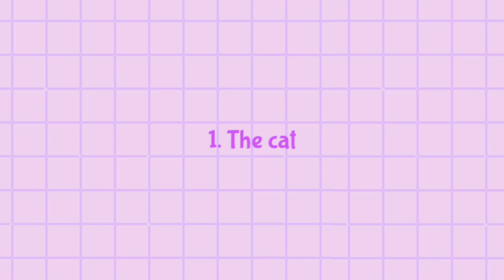Cute aesthetic Halloween intro templates| FREE to USE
Cute, aesthetic halloween intro videos for your halloween videos. Totally FREE to use.

App used:-
1. kinemaster
2. picsart
3. ibispaintx

Muic:-
1. Lukrembo
2. kinemaster audios

I post kpop, kdrama and video editing related stuff.